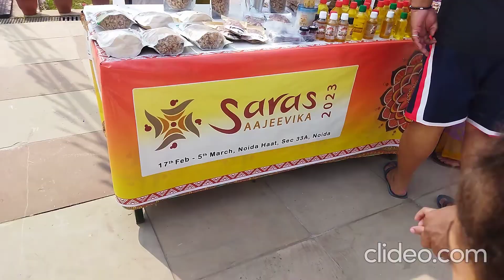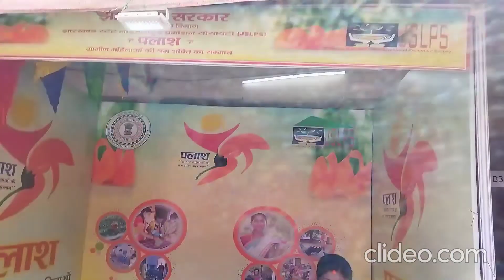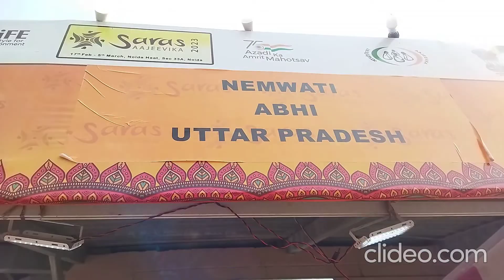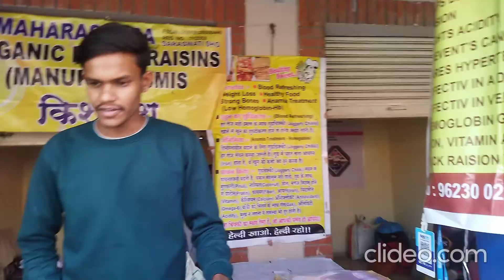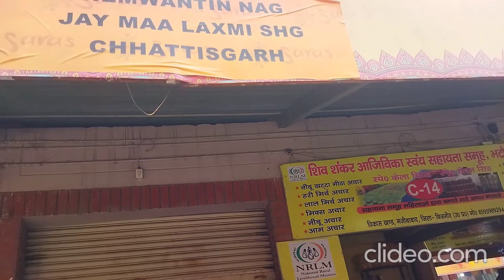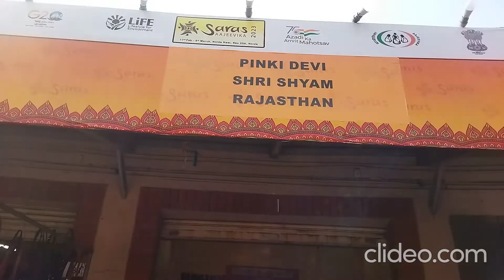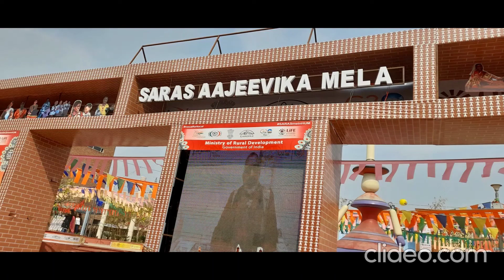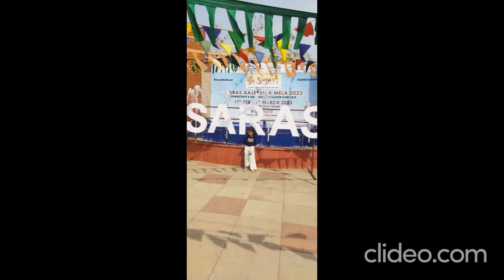Saras Ajeevika Mela-Noida Haat- 17 Feb 2023 to 5 March 2023 (Pls check description for full details)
Saras Ajeevika Mela is being held in Noida Haat (Behind Prakash Hospital, Near ISCKON temple) from 17 Feb 2023 to 5 march 2023